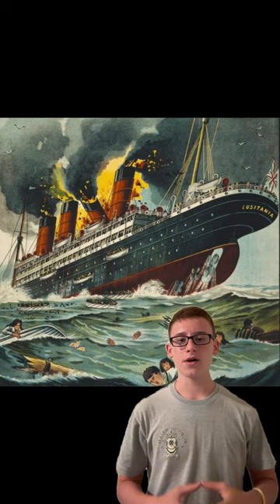Why did the Lusitania sink so quick?